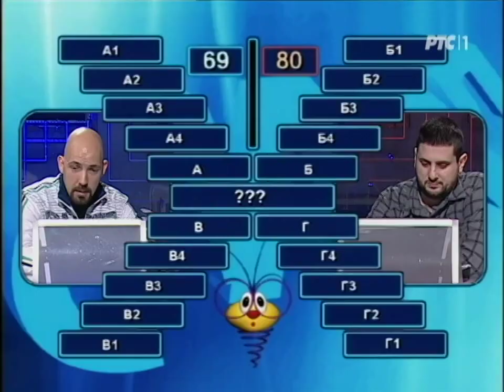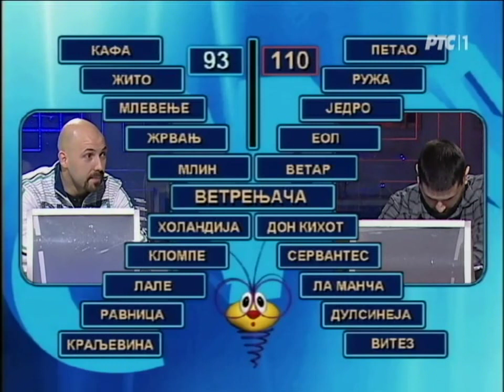Slagalica 14. 03. 2015.